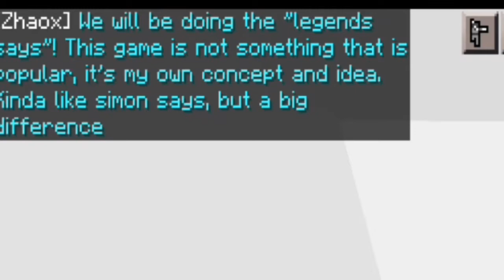Minecraft Legends Says puzzle game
map download Legends Says